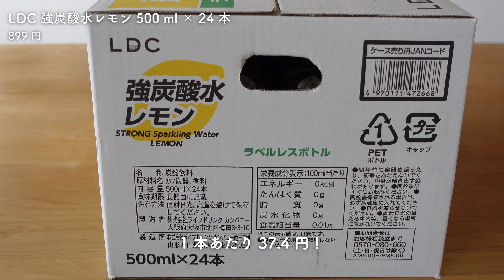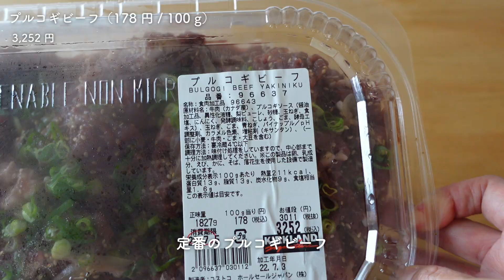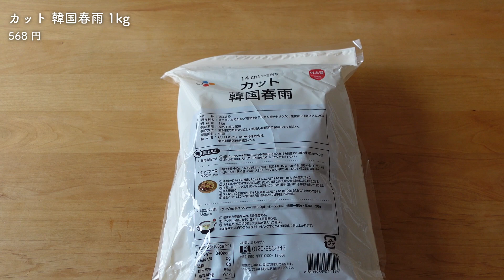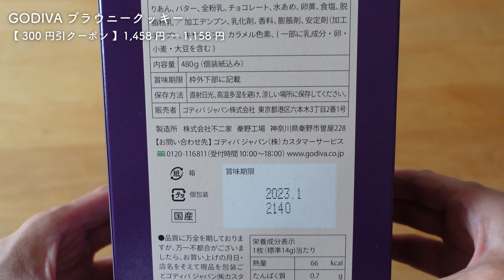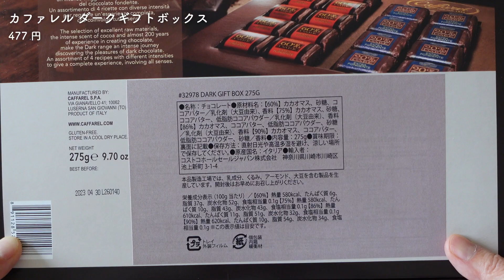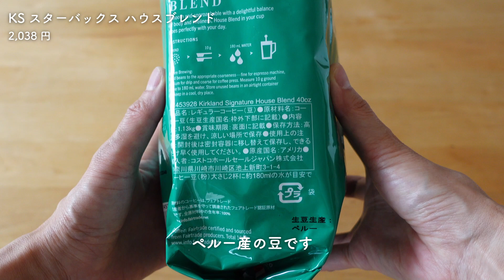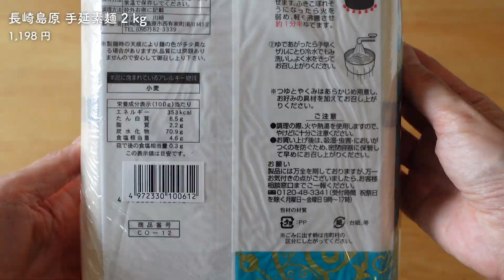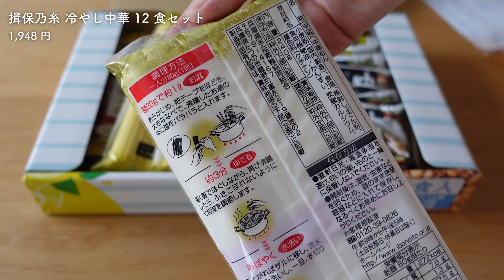【コストコ】2022年7月購入品 新商品のデザート『プリンスコップケーキ』や『海鮮あんかけ麺』など 18 品をご紹介！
7 月 1 回目のコストコへお買い物に行ってきました。
今回は、新商品のデザートに出会えましたよ！
『プリンスコップケーキ』は甘くておいしくて！プリン好きにはたまらないですねー。
私は固めプリンのほうが好きだけど、今回のなめらかプリンもおいしくいただきました！
食べきれない分は冷凍して食べてます♪

最後まで観てもらえたらうれしいです！

■ 目次
00:00 オープニング　ガソリン価格
☆購入品紹介
00:32 LDC 強炭酸水レモン
01:31 POKÉMON キッズ Tシャツ
01:56 PUMA クルーソックス 6PK
02:13 きゅうり
02:26 ピーマン
02:37 ネクタリン
03:37 プルコギビーフ
03:51 海鮮あんかけ麺
04:59 カット春雨
05:55 GODIVA ブラウニークッキー
06:54 カファレル ダークギフトボックス
07:47 ベルギーバターワッフル
08:41 KS スターバックス ハウスブレンド
09:01 島原手延素麺 2 kg
09:22 ネスレ クレームブリュレ
10:40 揖保乃糸冷やし中華セット
12:24 パン・オ・ショコラ
12:53 プリン スコップケーキ

■ 関連動画
【コストコ】2022年6月購入品 - 第 2 弾 -  新商品のデザート『チェリーパンナコッタ』や『ミニフープス』など 29 品をご紹介！

【コストコ】2022年6月購入品 新商品のデリ『バッファローチキンウィング』や『アップルターンオーバー』など 16 品をご紹介！